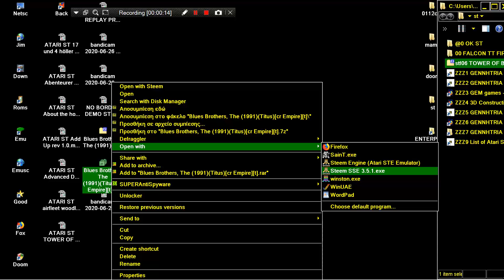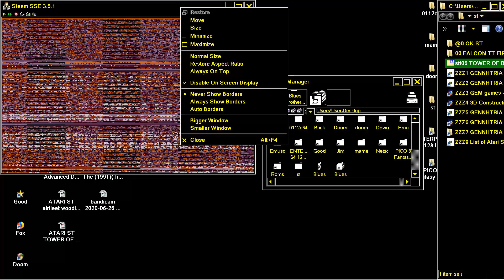ATARI ST FULL OVERSCAN ELITE EMPIRE CRACKTRO I HAD CRT SONY TRINITRON KVT 25 & 27 INCHES MORE LINES